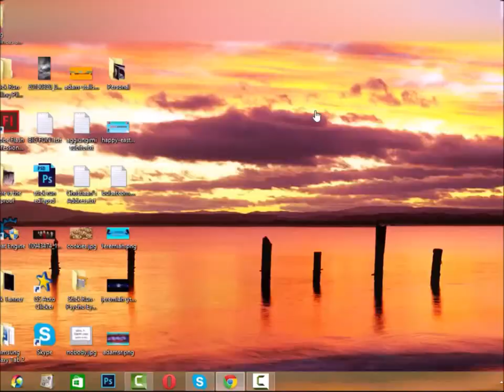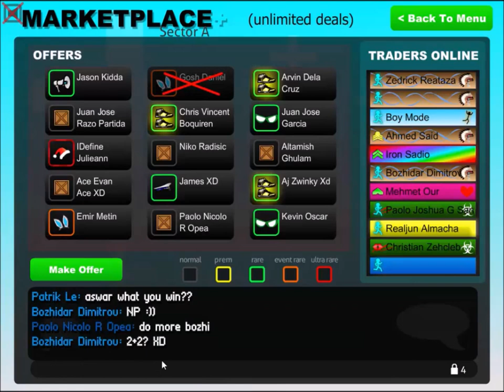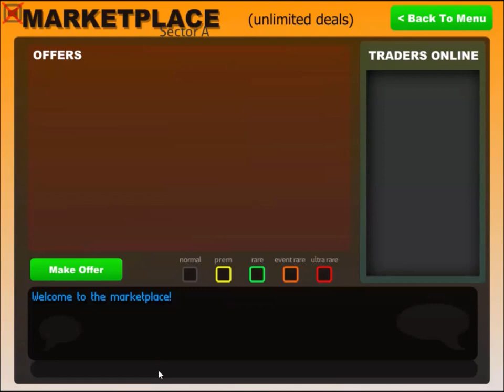STICK RUN - FREE ITEMS FOR POOR PLAYERS